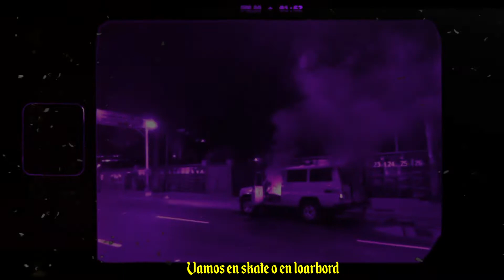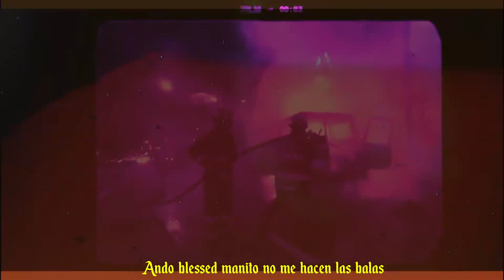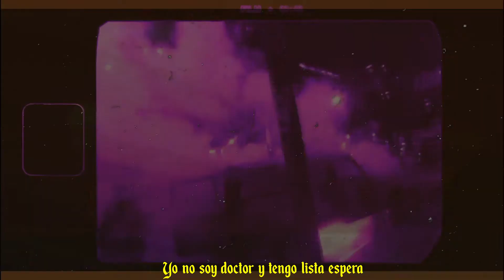Barzai X Louis Simpson X Arcy King - Royal Rumble (Prod. Vhonez)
performance by Barzai, Louis Simpson, Arcy King

Prod. by Vhonez

RADICAL OG